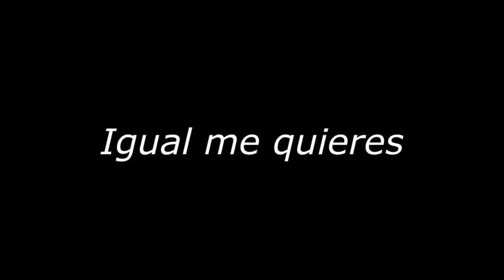Igual me quieres - Komun Urbano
Presentación en "EL IDA MUNDIAL DEL BLUES" en la ciudad de Iquique con KOMUN URBANO en 06 de Agosto, buba"r